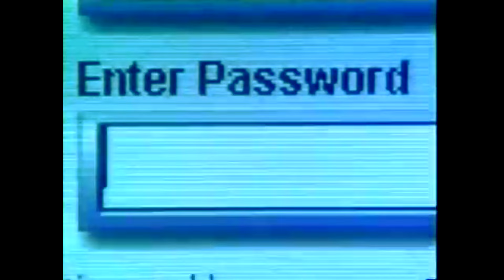Mr Robot: Season 4 Official Teaser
This is definitely real, and not a bad joke.